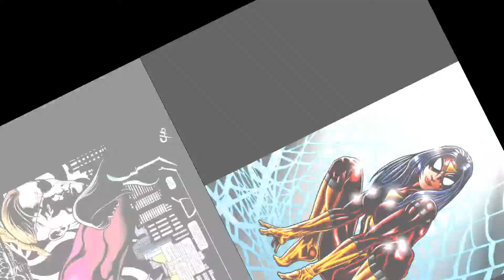Top 25 Powerful Superheroes in Marvel Universe